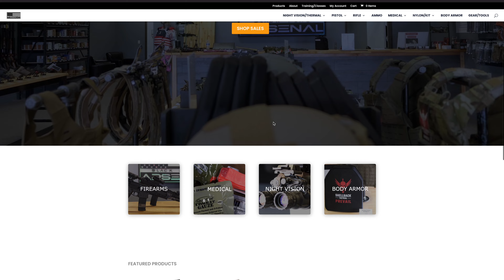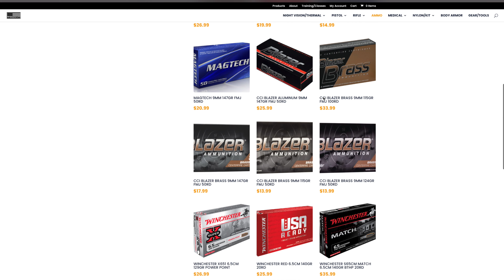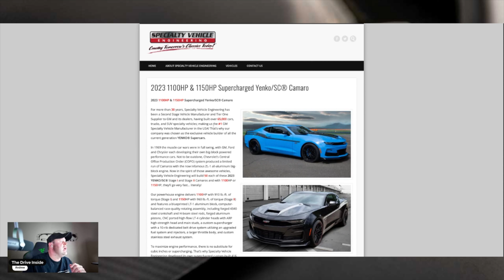First talk of 2024 Yenko Camaro FINAL EDITION...insane HP rumors!!!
First talks/rumor of the new final edition for the last year of the 2024 camaro..